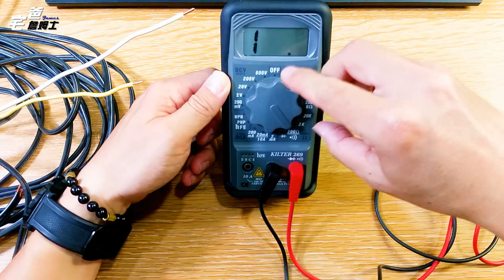天花板單芯電線及燈具絞線如何使用快速接頭連接? [硬是要DIY] [宅爸詹姆士]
這一部影片也主要是要回覆一位網友的提問,影片中的快速接頭要如何使用在單芯銅線及電線絞線上,用文字回覆可能會詞不達意,所以詹姆士錄了一段影片, DIY GO~~~